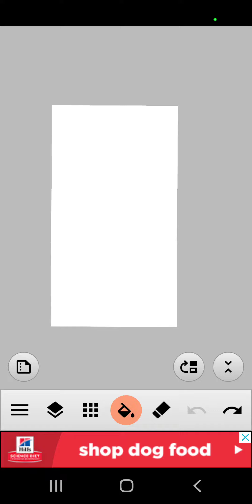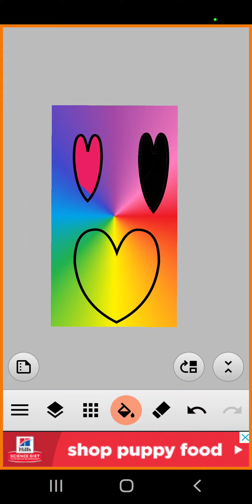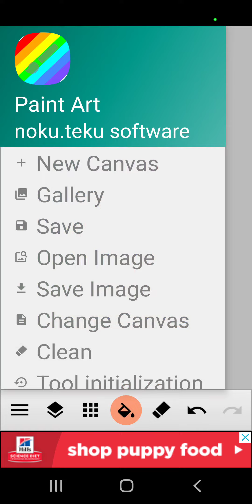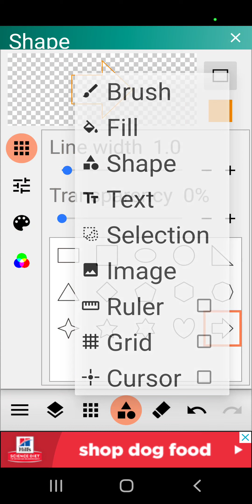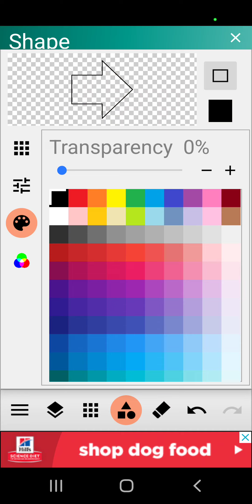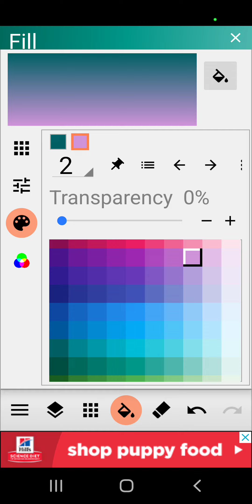Working with shapes